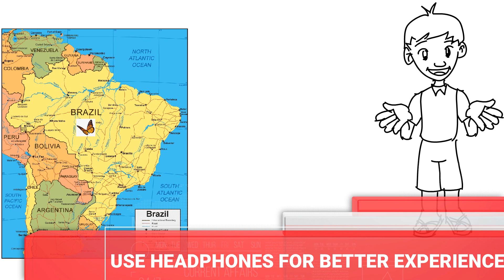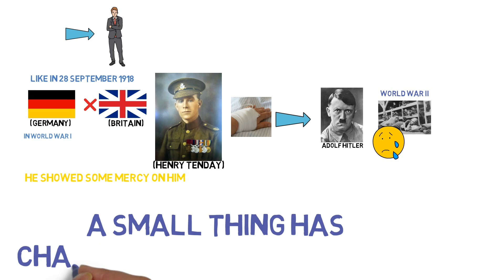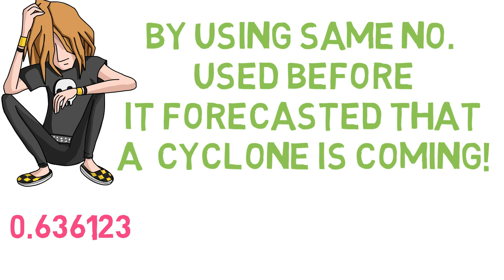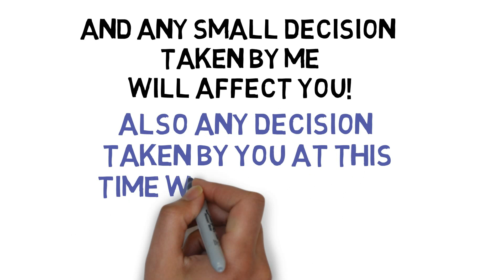जानिए Butterfly Effect क्या है? ये दुनिया को कैसे Effect करता है? What Is Butterfly Effect In Hindi.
Hey! Curious People
क्या आप Butterfly Effect के बारे में जानते है?
Well, I am Curio And In this video I have Expained Butterfly effect in hindi!
Butterfly Effect
In chaos theory, the butterfly effect is the sensitive dependence on initial conditions in which a small change in one state of a deterministic nonlinear system can result in large differences in a later state.

The term, closely associated with the work of Edward Lorenz, is derived from the metaphorical example of the details of a tornado (the exact time of formation, the exact path taken) being influenced by minor perturbations such as the flapping of the wings of a distant butterfly several weeks earlier. Lorenz discovered the effect when he observed that runs of his weather model with initial condition data that were rounded in a seemingly inconsequential manner would fail to reproduce the results of runs with the unrounded initial condition data. A very small change in initial conditions had created a significantly different outcome.[1]

The idea that small causes may have large effects in general and in weather specifically was earlier recognized by French mathematician and engineer Henri Poincaré and American mathematician and philosopher Norbert Wiener. Edward Lorenz's work placed the concept of instability of the Earth's atmosphere onto a quantitative base and linked the concept of instability to the properties of large classes of dynamic systems which are undergoing nonlinear dynamics and deterministic chaos.
History
In The Vocation of Man (1800), Johann Gottlieb Fichte says "you could not remove a single grain of sand from its place without thereby ... changing something throughout all parts of the immeasurable whole".

Chaos theory and the sensitive dependence on initial conditions were described in the literature in a particular case of the three-body problem by Henri Poincaré in 1890.[3] He later proposed that such phenomena could be common, for example, in meteorology.[4]

In 1898, Jacques Hadamard noted general divergence of trajectories in spaces of negative curvature. Pierre Duhem discussed the possible general significance of this in 1908.[3]

The idea that the death of one butterfly could eventually have a far-reaching ripple effect on subsequent historical events made its earliest known appearance in "A Sound of Thunder", a 1952 short story by Ray Bradbury about time travel.[5]

In 1961, Lorenz was running a numerical computer model to redo a weather prediction from the middle of the previous run as a shortcut. He entered the initial condition 0.506 from the printout instead of entering the full precision 0.506127 value. The result was a completely different weather scenario.
In physical systems
In weather
The butterfly effect is most familiar in terms of weather; it can easily be demonstrated in standard weather prediction models, for example. The climate scientists James Annan and William Connolley explain that chaos is important in the development of weather prediction methods; models are sensitive to initial conditions. They add the caveat: "Of course the existence of an unknown butterfly flapping its wings has no direct bearing on weather forecasts, since it will take far too long for such a small perturbation to grow to a significant size, and we have many more immediate uncertainties to worry about. So the direct impact of this phenomenon on weather prediction is often somewhat wrong."[23]

Thankyou
~CurioRockerz©